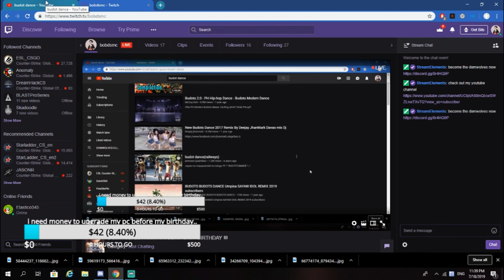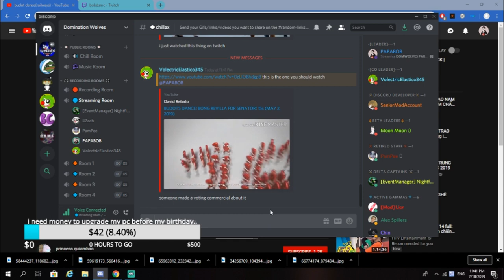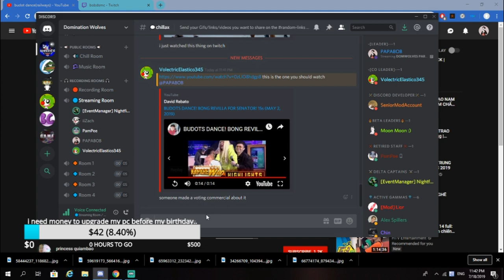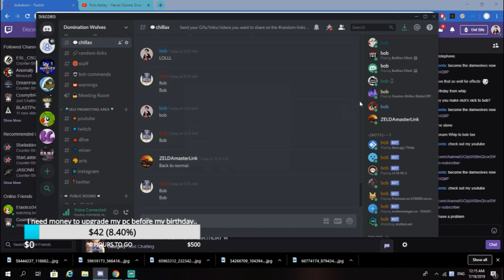BIRTHDAYYYY STREAM !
So this was wat we did on my birthdayyy
👉SOCIAL MEDIA LINKS👈
📸 Skype: bobdoesminecraftbob
👉Thumbnail maker👈
me

👉server ip👈

huh ?